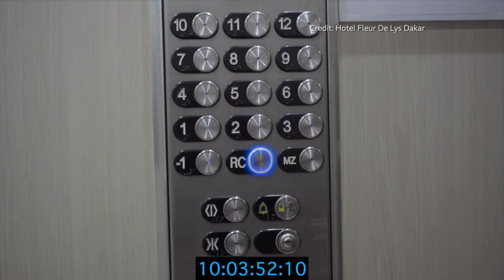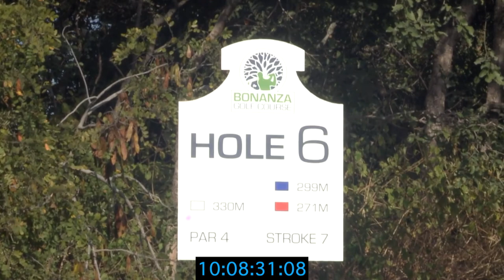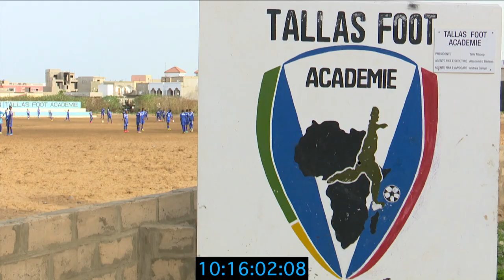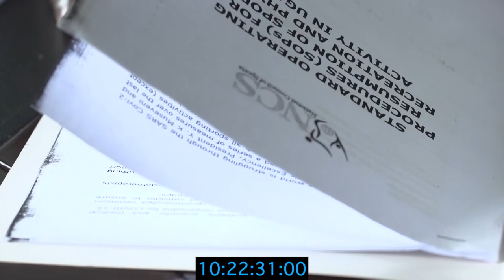In Business Africa with Nancy Kacungira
July 2020, Episode 28: What is the impact of the Covid-19 pandemic on Africa's sports industry?